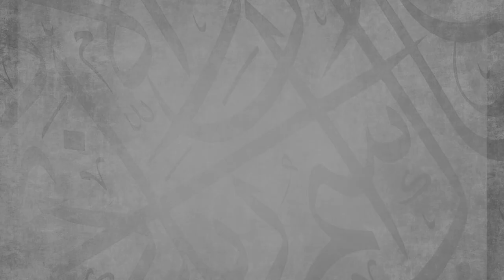Surah Al Kahf 45 - 59 || As-Soosi ‘an Abi ‘Amr || Ustadh Jamal Abdinasir || AMAU